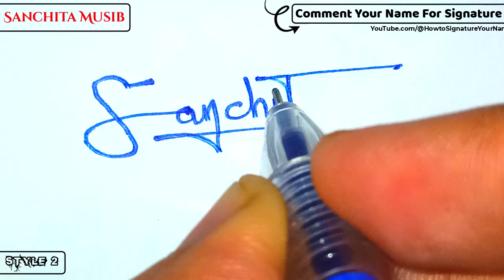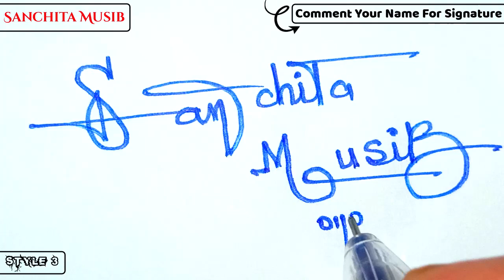✔️ Sanchita Musib Name Signature Design - S Signature Style - How to Signature Your Name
Hey guys!
In this video I will show you how to make a signature of ✔️ Sanchita Musib Name Signature Design - S Signature Style - How to Signature Your Name